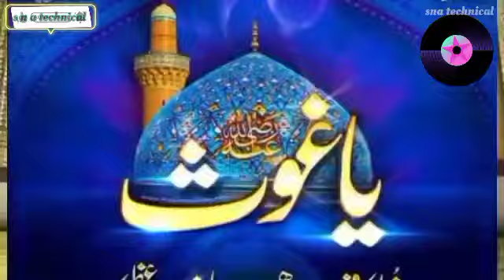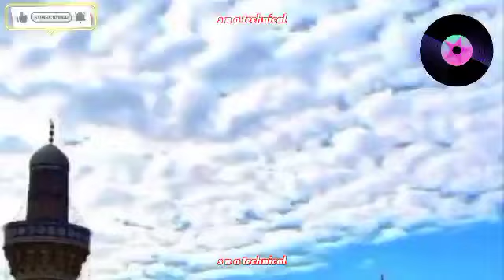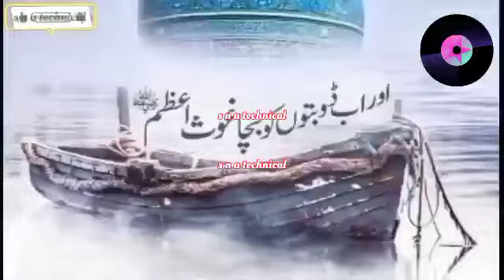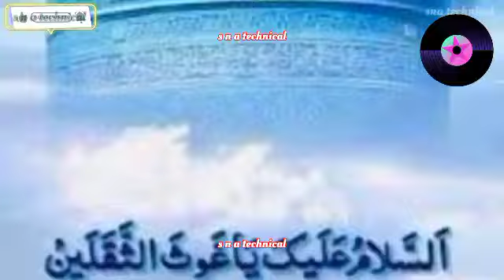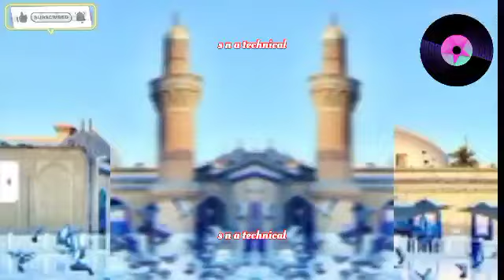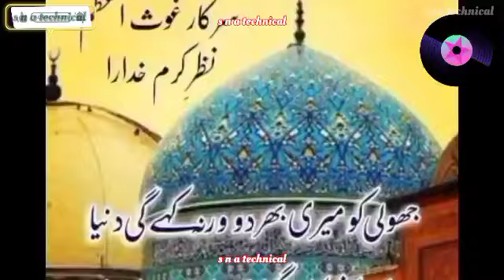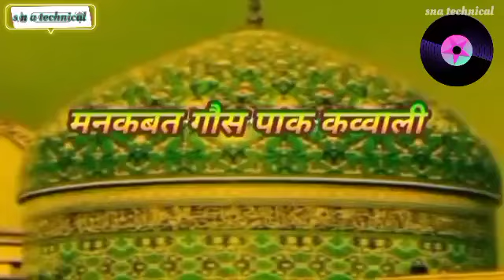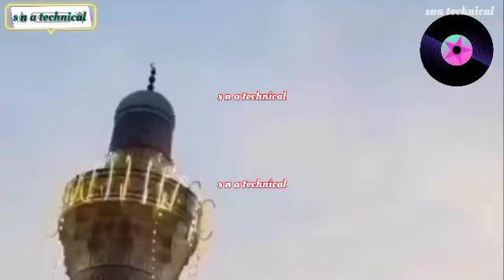Ya Jilani Shaian Lillah by- Mohammad Mahboob Bandanawaji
Ya Jilani Shaian Lillah | ya jilani shainillah qawwali | Mohammad Mahboob Bandanawaji

Manqabat Ghous e Azam Peerane Peer Dastageer Bade Peer Sb. Ya Shahe Jeelani

You can also watch, listen and enjoy for these qawwalis-

Mushkil ho meri asan Ya Ghous e Azam Dastageer Qawwali by Naved Ali Jamshed Ali Qwwal

Sarkar Ghous E Aazam Qawwali by Subhan Ahmad Nizami Qawwal (Bade Peer Sb.)

Your Queries -

mankabat ghous pak qawwali
ghous azam
ghouse azam
ghouse azam ka nam pyara hai
sarkar ghouse azam
sarkar ghouse azam nazre karam khudara
sarkar ghouse azam sarkar ghouse azam
sarkar e ghous e azam
ghous muhammad nasir qawwal
al madad ya ghouse azam dastagir
aao madad ko ya dastagir
ghous pak
ghous pak qawwali
ghous pak nat
ghous pak ka waqia
ghouse azam ka waqia
ghous pak ki karamat
ghous pak ki takrir

Gyarvi Sharif Qawwali
Manqabat Ghouse Azam
Manqabat Ghause Azam
Manqabat Ghous Pak
Manqabat Ghaus Pak
Ghous Ul Azam Qawwali
Baghdad Sharif Qawwali
GhausPakQawwali
Ghous Pak Qawwali
Naat Ghous Pak
Naat Ghous UI Azam
Gyarwi Sharif
11 Vi Sharif
11wi Sharif
Jashne Ghous Pak
Shane Ghous
Urs Ghous Pak
Urs Ghous Ul Azam
Ghause Azam
Gyarwi Sharif Qawwali
Mehboobe Subhani
Ghous Samdani

hare jhande ke shehjade
hare jhande ke shehjade bade peer dastagir
hare jhande ke shehjade mere peer dastagir
hare jhande ke shehjade dj
hare jhande ke shehjade qawwali

Best Qawwali

Taj Muhammad and Shad Muhammad Niazi Qawwal

your queries -

amir khusro qawwali
dream journey
coke studio
surat ke balihari nizam qawwali
anis nawab qawwali
gous muhammad nasir qawwal
subhan ahmed nizami qawwal
fareed ayaz qawwal
nusrat fateh ali khan
sabri brothers

islamic music
Latest Song 2024
Allah
qawwali
islamic music song
islamic music video

HAJI TASLEEM AARIF

t-series
islamic
music

haji tasleem aarif qawwali
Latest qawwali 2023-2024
Full Audio Qawwali
qawwali in Video
Aarif Khan
Latest video 2024
शहादत इमाम हूसेन
imam hussain
hussain hussain
islamickayamat

Qawwali
Maulana Jalaluddin Rumi
Chamane k Ta Qayamat
Abdullah Manzoor Niazi
Dream Journey
mehfile sama
ajmer urs
urs ajmer shareef
khwaja gareeb nawaz urs
qawwali song
mehfil e sama sufi kalam

ze rahmat kun nazar

maulana jami kalam
maulana jami kalam qawwali
farsi kalam amir khusro
tanam farsooda jaan para nusrat fateh ali khan
az husne malihe khud nusrat fateh ali khan
farsi kalam qawwali

hazrate ishq qawwali
zahid ali kasif ali Qawwal

hazrat shah hasni mian sarkar
sarkar hasni mian sahab
hazrat shah hasni mian
mahfil e sama hasni mian
hazrat shah neyaz ahmed
khanqahi niazi qawwali
khanqahi niazi qawali
ali zain niazi
raz o niaz
bareilly sharif
ya hasni mian
niazi sufi mahfil e sama
mahfil e sama qawwali
mehfil e sama qawwali
mahfil e sama
mehfil e sama
mahfil e qawwali
mahboob e ilahi
tasawwuf
haqiqat
sufism
pak sufi
musicraft
irfani kalam
arifana kalam
farsi kalam
farsi qawwali
OSA Islamic
Tasawwuf
sufism
sufi music
sufi rang
sufi qawwali
farsi
farsi kalam
farsi qawwali
sufiyana kalam
q tv qawwali
shah tv qawwali
shah tv
Faizan e Panjtan
Ary Q Tv
Whitestone 786
News 18 urdu
Aalam e Raaz
Hasni Network
hasni mian
ya hasni mian
Sufi Diary

mahfil e sama
ali zain niazi
bareilly sharif
sna technical